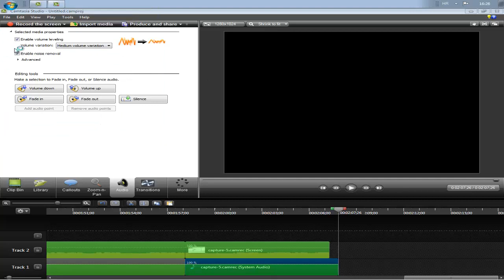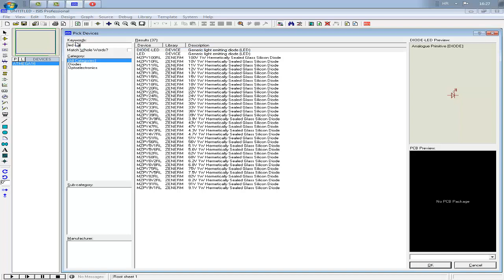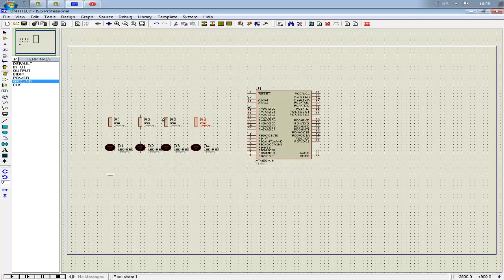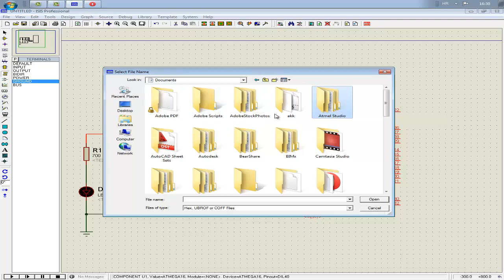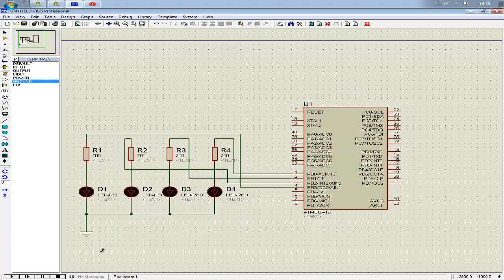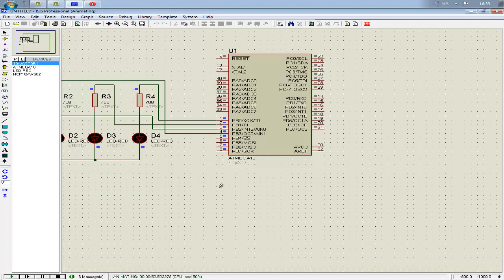HOW TO TEST MICROCONTROLLER BASCOM AVR SIMULATOR SOFTWARE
How to connect microcontroller and see how it works

microcontroller
pic microcontroller
16c925
led touchscreen
antworks
quadrature encoder
rc microcontroller
robotics
reason 6.5 review
axon microcontroller
atme microcontroller
arduino or mbed
qrp transceiver
microcontroller classes
push pop 8051
pill dispenser
microcontroller futre trends
lhc rap
propeller piezo circuit
microcontroller farming
korec
example of presistance
rgb led microcontroller
connect 12v led
microcontroller hmi
rooster teeth shorts
andrio
wireless micro controller
robot dervo arm
c#
laser girl microcontroller
microcontroller mouse trap
microcontroller laser
program pic 12f629
pronton pack smoke
electronics chat room
allians in attic
cpld
microcontroller multiplexing
android to microcontroller
corvette zr1
joystick microcontroller
elegance contacts
pickit programming
.net microcontroller
homemade microcontroller
lecture on microcontroller
electronic programming
8051
68hc microcontroller
gas powered pic
atmega328
iphone 5
avr microcontroller news
raspberry spi microcontroller
blue smoke chip
ece 362
breadboard review
csound tutorial delay
atmega 8 microcontroller
gps module tutorials
microchip 666
arduino microcontroller
graphics demo microcontroller
avr project
floating magnet arduino
aac arm player
programming in c
quick release
ir module microcontroller
java microcontroller
atmellcd-display video-game
hallmark card
embedded microcontroller
bee hive monitor
hcs12 parallel i/o
89s52
fiboptic table
microchip microcontroller
embedded system
microcontroller glcd
light cube microcontroller
microcontroller meetup
home woodworking shops
light clock
radial arm saw
making a microcontroller
atmel microcontroller tutorial
avr microcontroller tutorial
freescale imx6
butterfly knives
microcontroller camera
droid tracker
hemi-sync
fall out boy
breadboard projects
fft equalizer
freescale microcontroller
lalala lmfao lyrics